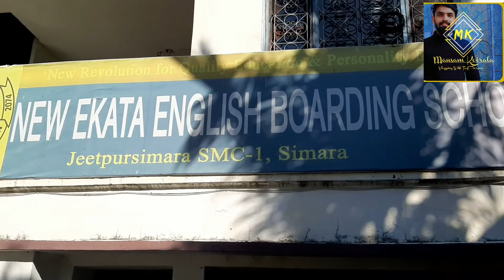School to Hostel || Mausam Koirala || Umesh Dhakal ( Day Vlog )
*. New Ekata English Boarding School
*. Ekata Academy ( +2 Management )